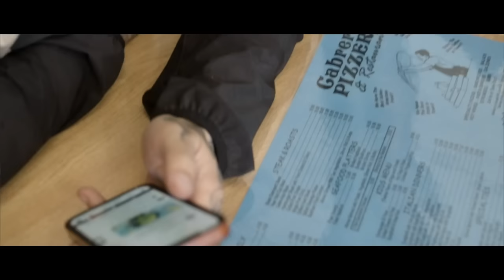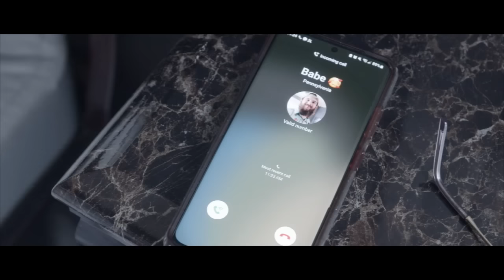Pine Creek Academy - Echo (Official Music Video)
Pine Creek Academy - Echo

Listen to "Echo" ~

Directed by Jonny Servais at (Servais Media)

Lyrics :
I live rent free in the back of your mind.
Yeah you play your games now it’s time to show mine.
Pay me respect, now I’m your greatest debt.
I’m here to show you all the pain you haven’t suffered yet.
You terrorize the people for the thrill of it.
I’m here to play the role of justice till it makes you quit.
You make me sick, go ahead and talk your shit.
Your time has come get ready to embrace the fit.

I’m nothing but an echo, am I bouncing around In your head?
You know I like to see the tempo, you can run but I’ll find you again.
Your not getting younger, I’ll always be stronger.
The choices you make will effect what I offer.
I’m nothing but an echo, I’ll be hunting you down till the end.
I’m nothing but an echo.

Open your eyes can you see me.
I’m your demise I’m your enemy.
What you put in is what your gonna get back.
So don’t feel attacked it ain’t like that.
You played your hand for the last time.
You’ll soon find out why I came by.
I promise that you’ll get everything you deserve.
I’m not a monster I just sentence from what I observe.

You know I like to set the tempo, you can run but I’ll find you again.

Save your lies, wipe your eyes.
I’m only here till you choose right.
It’s no surprise, don’t ask why.
I’m here to condemn you of your crimes.

You played your games for the last time.
You’ve made your choice there’s no way to rewind.
I’m here to condemn you… I’m nothing but an echo.